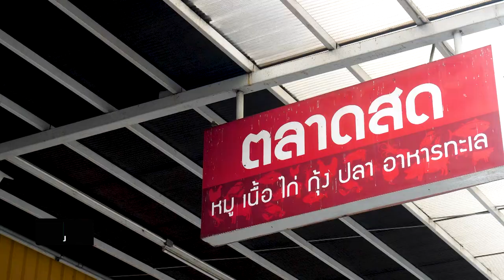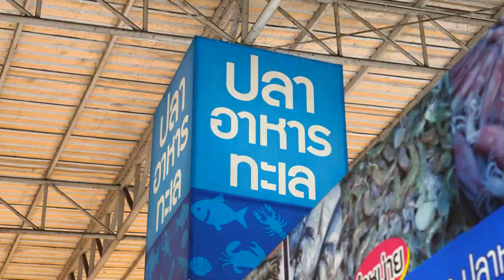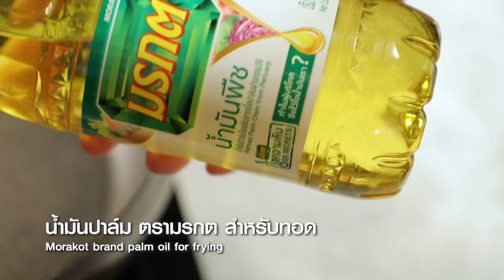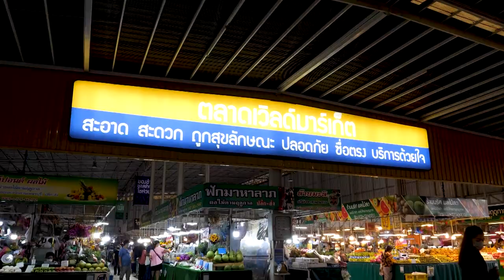สว รส อ.ยิ่งศักดิ์เอาใจคนรักปลาส้ม(แซลมอน)กับเมนูเด็ด ปลาเทราต์ดองน้ำจิ้มสุดแซ่บ Ep22 (FULL)